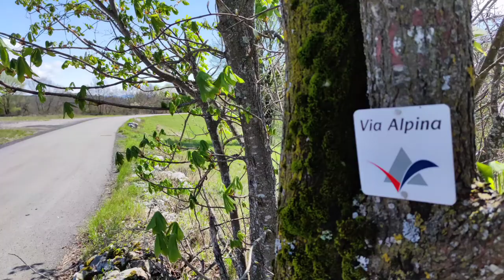Via Alpina 3: Der Karst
3. Mai 2021, Tag 3. Ein eisiger Morgen lässt mich stramm marschieren, bis mir warm wird, die Kokos-Hütte ist geschlossen. In der Ferne sehe ich frischen Schnee in den Bergen. Erst in Lokev kommt die Sonne raus, danach wird es ein gemütlicher Frühlingsspaziergang über Feldwege nach Skocjan/Matavun. Die fantastische Karst-Höhlenwelt ist leider noch geschlossen und kann nur vom Rundweg besichtigt werden. Abends finde ich ein gemütliches Hotel mit leckerem Abendmenü. Monte Goli - Divaca, 16 km.